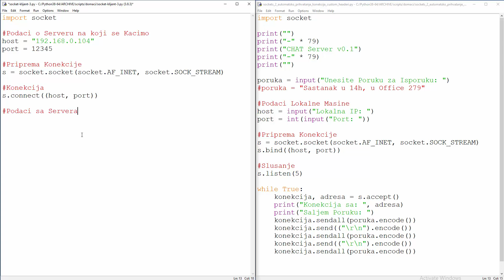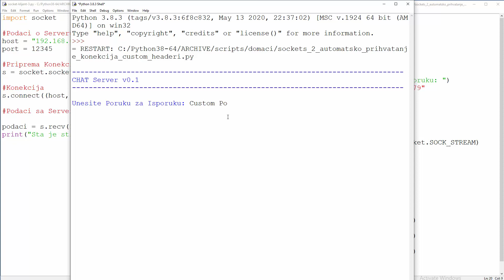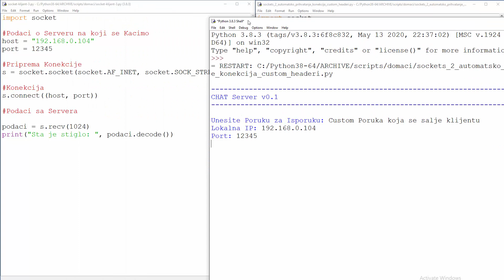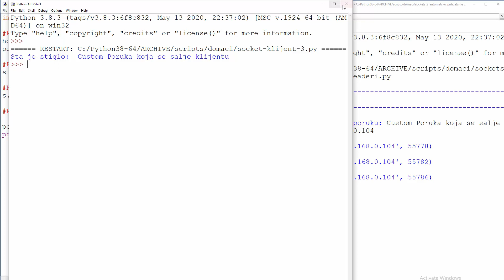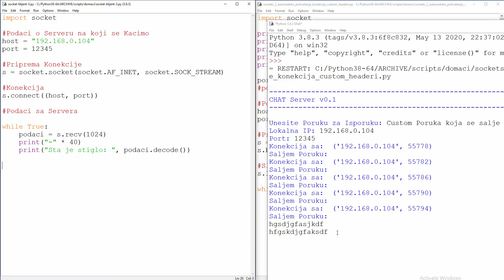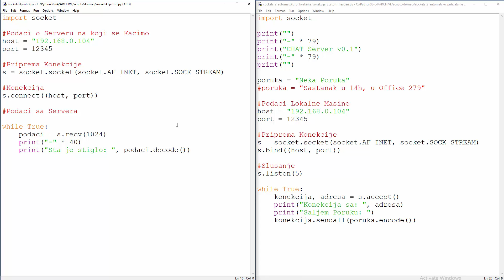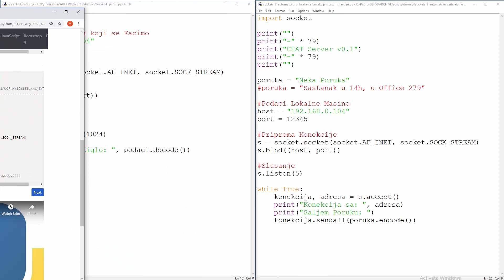Socket Programiranje Python - 3 - Klijent Skripta